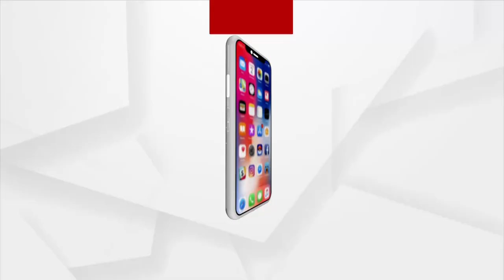ପୁରୀ ସହର ପାଇଁ ପାନୀୟ ଜଳ ଚିନ୍ତା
ପୁରୀ ସହର ପାଇଁ ପାନୀୟ ଜଳ ଚିନ୍ତା । ଜବରଦଖଲରେ ମଧୁର ଜଳଭଣ୍ଡାର ଅଞ୍ଚଳ ପ୍ରଥମେ ଥଇଥାନ, ପରେ ଉଚ୍ଛେଦ ଦାବିରେ ବସ୍ତି ବାସିନ୍ଦା
କିଭଳି ଦୂର ହେବ ଜଳ ସଙ୍କଟ ?